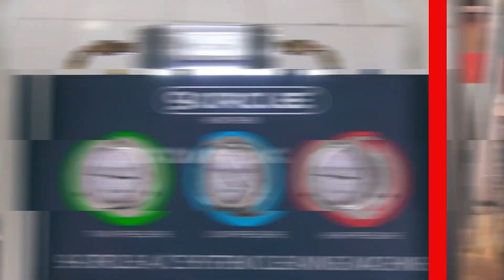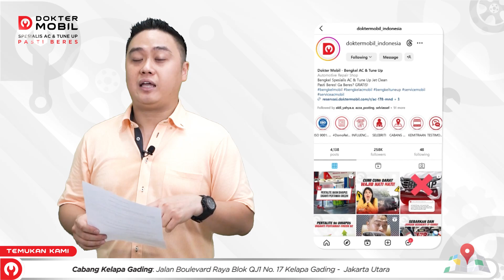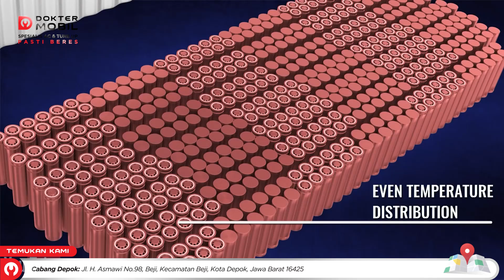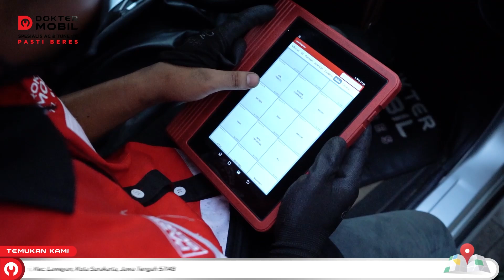Tips Beli Mobil Hybrid Bekas Biar Ga Rugi! - Dokter Mobil Indonesia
Service di Dokter Mobil, Pasti Beres! Ga Beres? GRATIS!